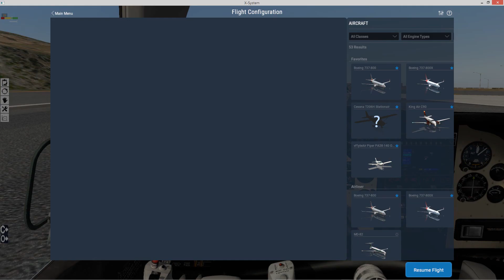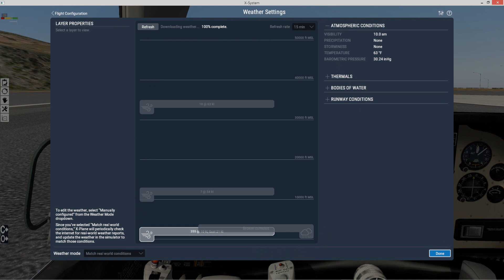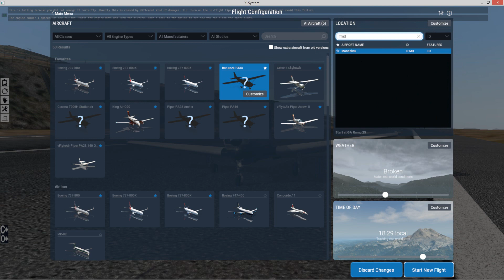XP11 or XP10? You Decide!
Here is a same flight sim X-Plane with two different versions, an older version XP10 or the latest XP11. This is the XP11 version!

Carenado Bonanza F33A same plane with XP10 version as Carenado did not upgrade its X-plane 10 model to XP11.  Scenery and the weather is updated in real time and location with both Ortho4XP ZL17 scenery.

Wind 22mph from 270 to 80 variable with gust up to 30mph. As you may see from the loading the real weather download there is a problem, it doesn't load automatically.